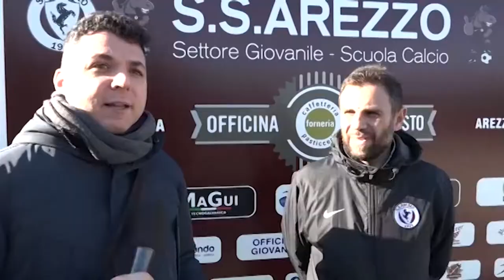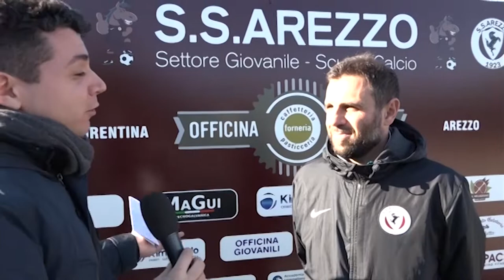Under 15 Serie C, Arezzo-Pontedera 0-1